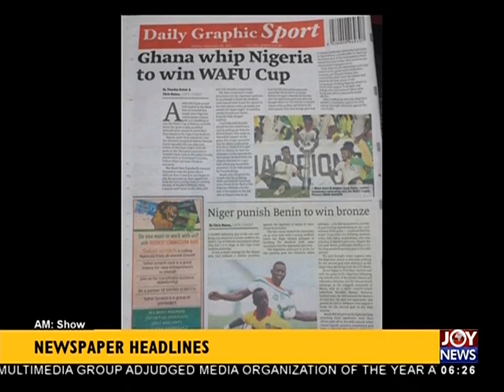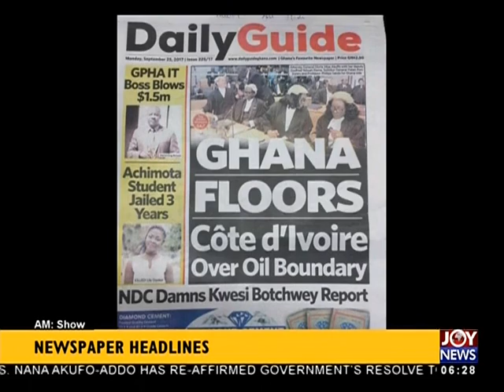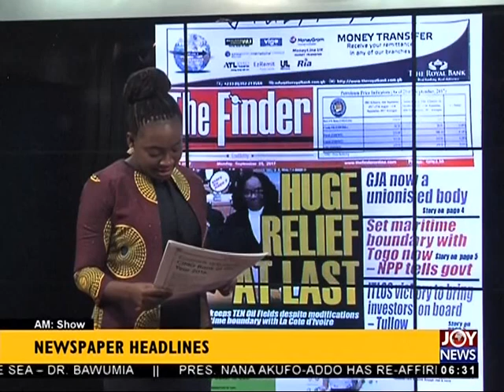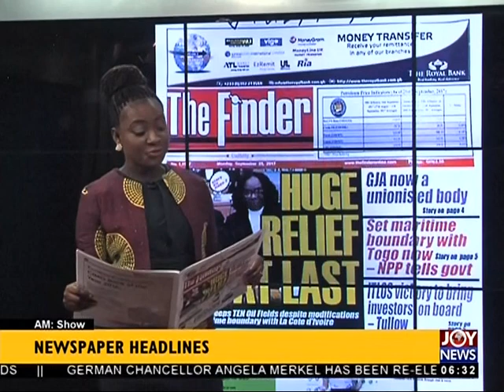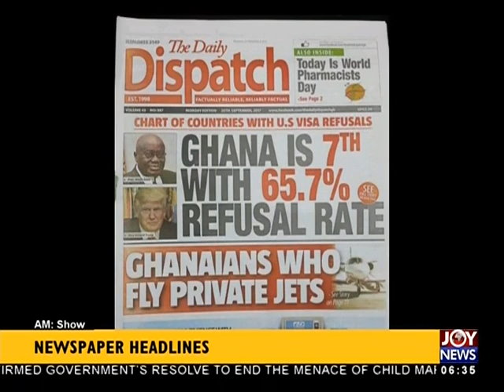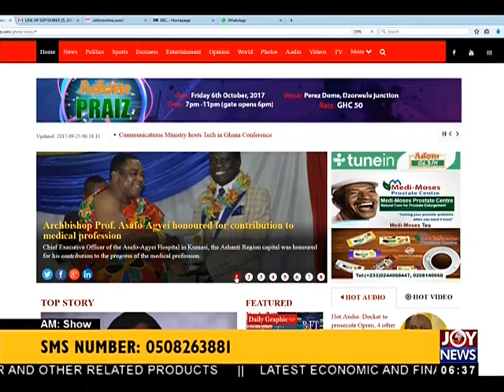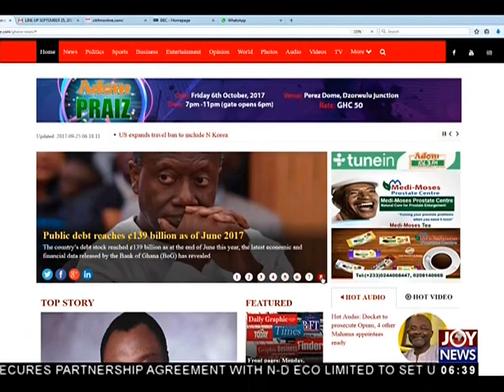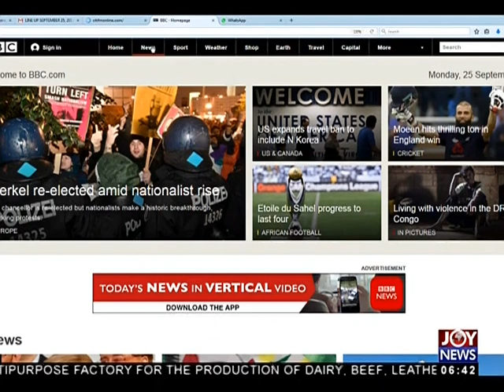AM Show Newspaper Headlines on JoyNews (25-9-17)